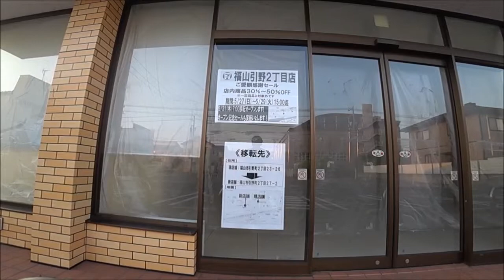シガーマニア30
コンビニ新店舗オープン